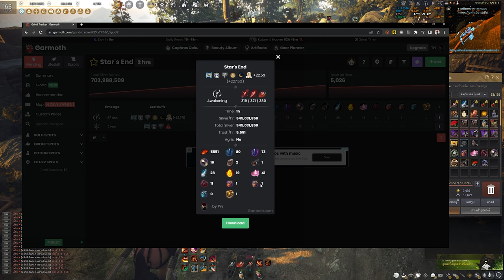Black Desert Online [ 1Hour ] 1ชม.ได้เท่าไหร่ Star End ( ดวงดาว )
สำหรับคลิปนี้เป็นการหาคำตอบสำหรับการฟาร์มมอน 1 ชม.
Intro 00:00 - 01:56
Farming 01:57 -  05:34
Summary 05:35 - 07:33
Outro 07:34 - 08:39
Spec
-Internet-

-PC-
CPU: Intel Core i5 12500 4Gbz
M/B : Gigabyte M660 Gaming X
RAM :Hyper X Fury DDR5 16GB/5600mhz
VGA : MSI GTX 1080ti Gaming X
SSD : Kingston 1024GB
Monitor : Acer XF240H 24" 144hz

-GamingGear-
Keyboard : Hyper X Alloy FPS Pro
Mouse :  Logitech G Pro Wireless
Mouse pad : Logitech G640 45x45CM
HEADSET : Logitech G Pro Wireless Headset